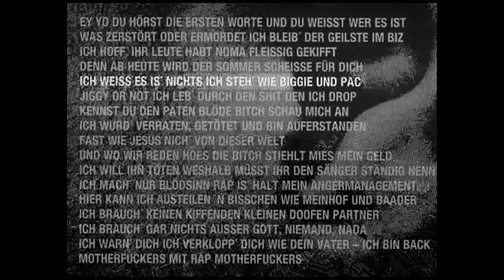RHP Erinnerung - Totgesagte leben länger - Rödelheim Hartreim Projekt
Das RHP ( Rödelheim Hartreim Projekt ) war der erste deutsche Street-Rap (Straßen-Rap) - dies ist eine Erinnerung an die genialen Leistungen des RHP. Nur sehr wenige junge Menschen kennen diese Band heute noch.

RHP steht für Rödelheim Hartreim Projekt.